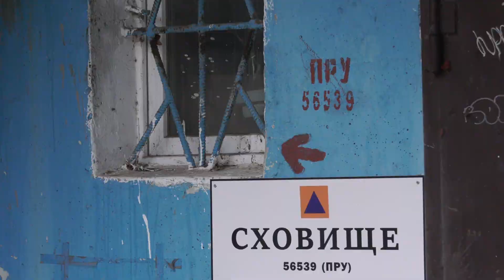Тривожний четвер. Южненці розмірковують про ракетні атаки. 27.01.2023